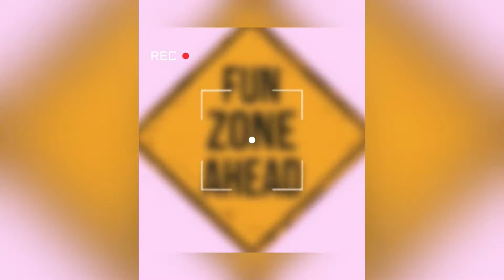Can’t a lady/woman pay the date bill? Featuring Elder!!!